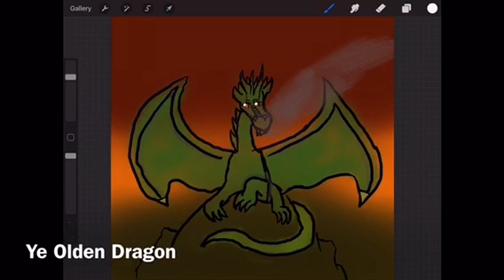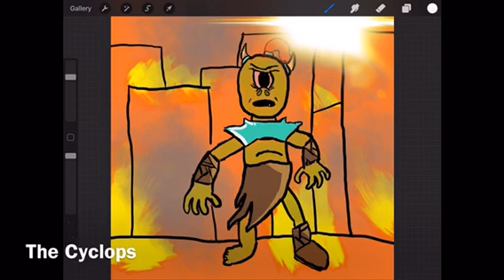Drawing Compilation 1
Hippos first drawing compilation